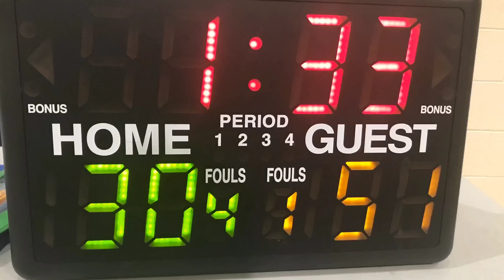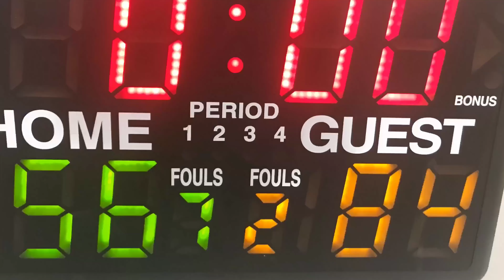K.A Jammerz ( Game 5 )